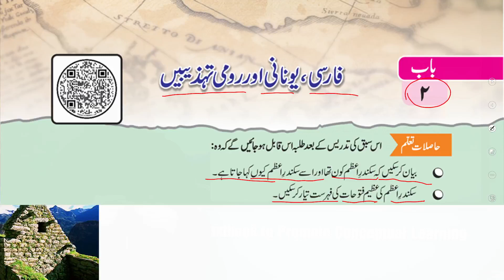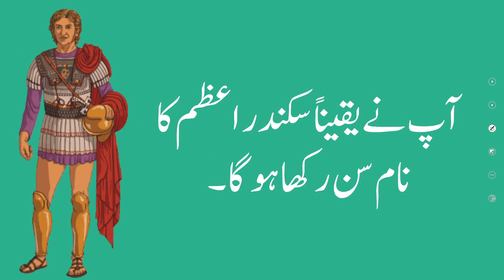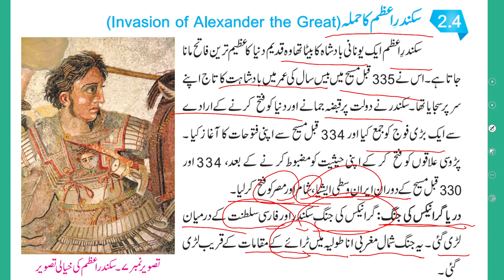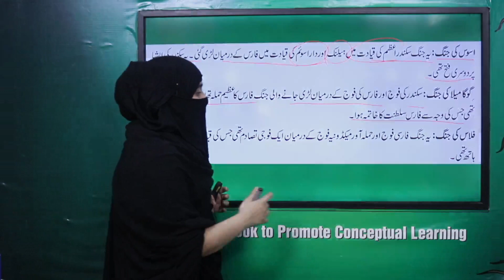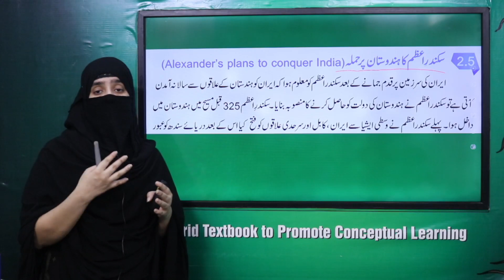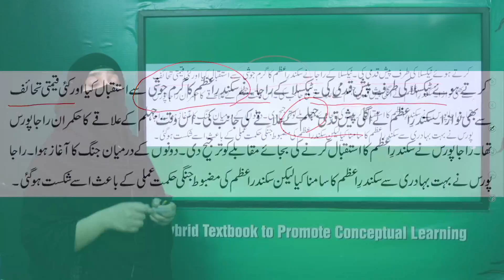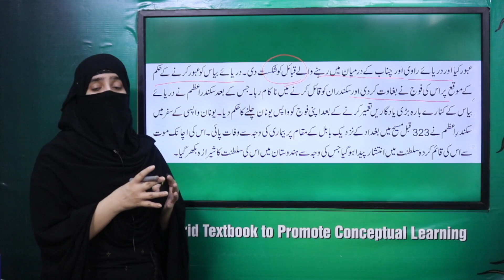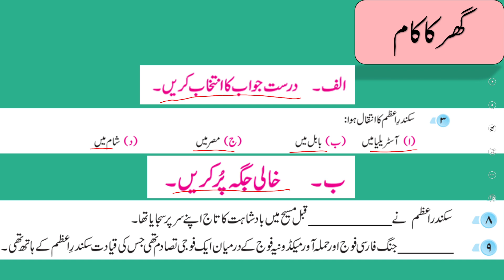History Grade 6 Chapter 2 Lecture 8 || SNC 2020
لیکچر 8 میں ہم  سکندر اعظم اور اس کے حملوں     کے بارے میں پڑھیں گے۔

1. PowerPoint Presentation